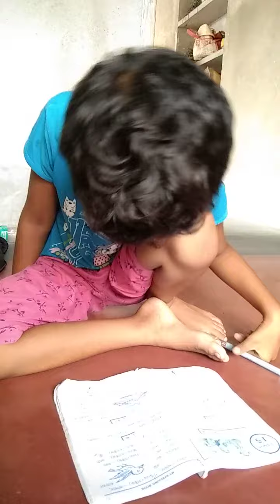কী ভাবে পড়তে হয় দেখুন |বাচ্চাদের পড়া| mim kitchen with village food হাসির ভিডিও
আপনাদের একটি লাইক ও ভালো ভালো কমেন্ট আমাকে আরও নতুন নতুন ভালো ভালো ভিডিও বানাতে উৎসাহিত করে তোলে।